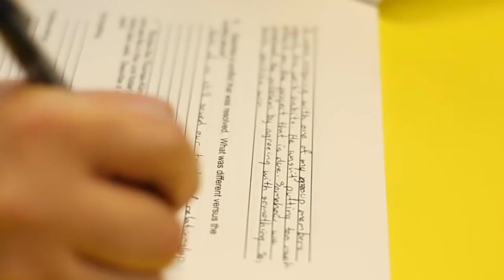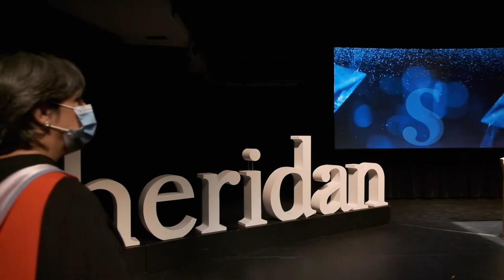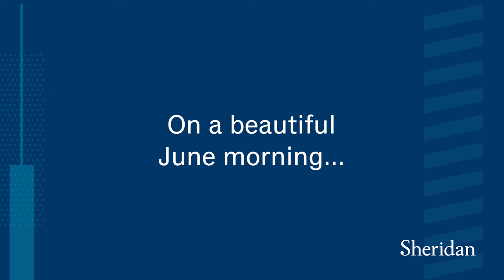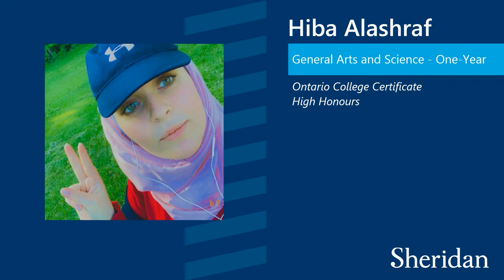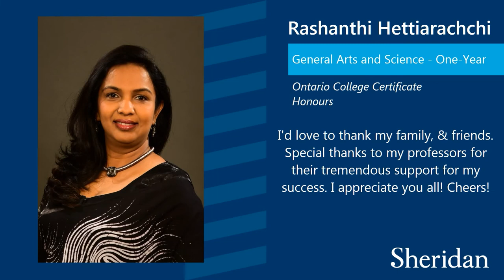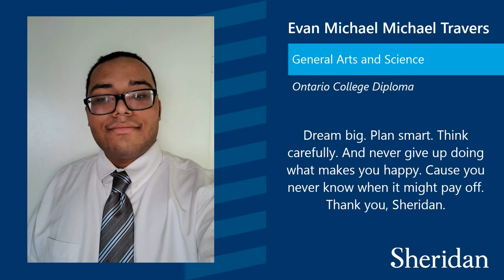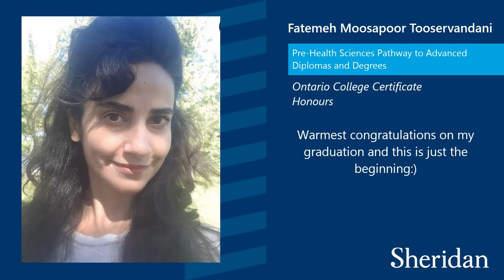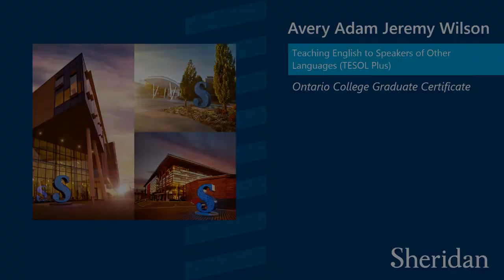Faculty of Humanities and Social Sciences - Fall Convocation, November 10, 2021